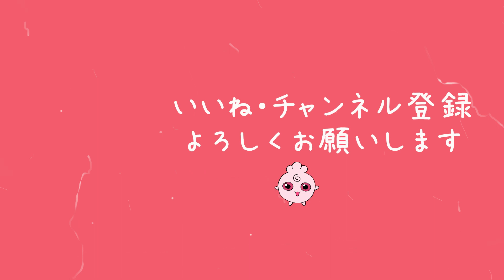風船ポケモンププリンのかきかた